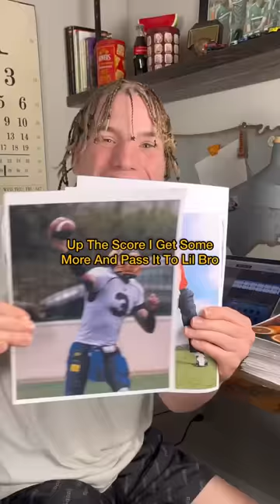Writers Block Is My Worst Enemy! 😈🔥